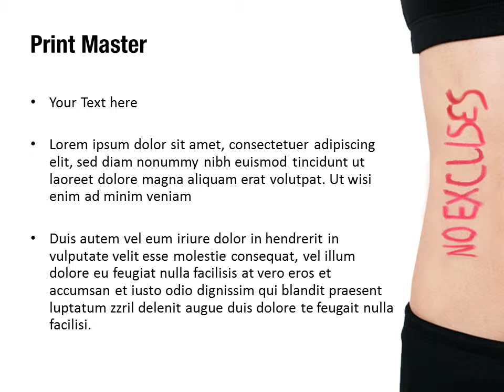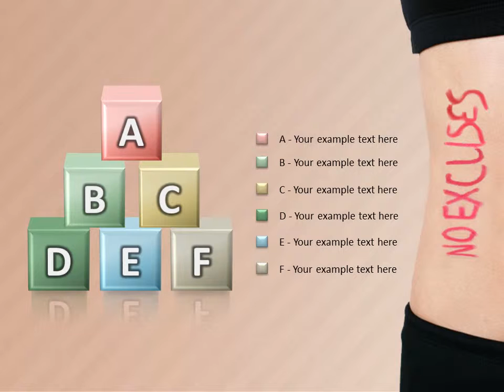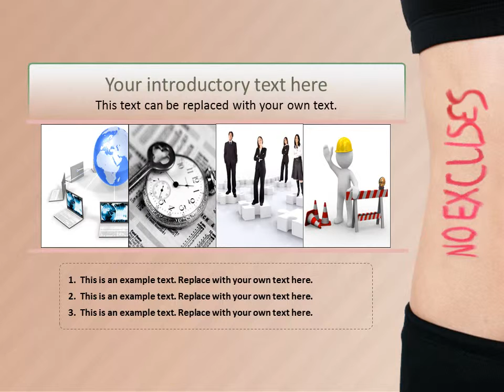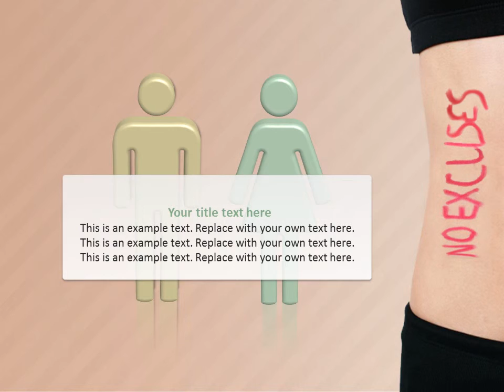Slim Waist PowerPoint Template Backgrounds - DigitalOfficePro #07303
Create amazing presentations with Slim Waist PowerPoint Template and Backgrounds.

Slim Waist PowerPoint templates come with a set of PowerPoint Diagrams, Charts and Shapes. Sizzle your presentation with this professionally designed and fully editable Slim Waist PowerPoint Template. This template is available for instant download on purchase.